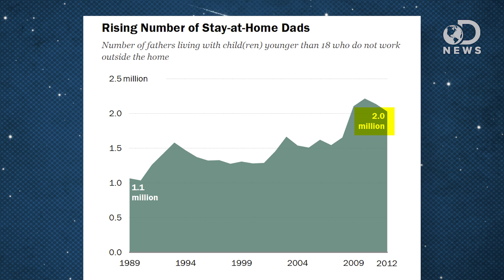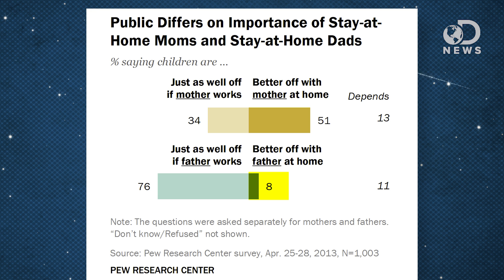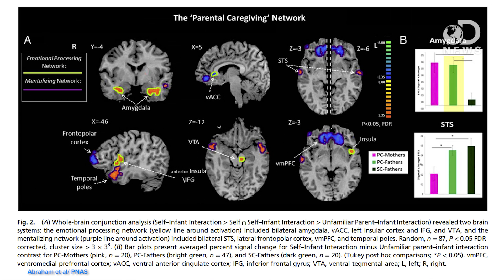The Science Of Stay-At-Home Dads!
In honor of Father's Day, DNews thought it would be fun to take a look at some dad science! Trace is joined by the Associate Producer of DNews Chastity Vicencio to run down some of the most interesting new studies about fatherhood!

Growing Number of Dads Home with the Kids
"The number of fathers who do not work outside the home has risen markedly in recent years, up to 2 million in 2012."

"A record 40% of all households with children under the age of 18 include mothers who are either the sole or primary source of income for the family, according to a new Pew Research Center analysis of data from the U.S. Census Bureau. The share was just 11% in 1960."

Fathers' brains can adapt to become more maternal, study finds
"The brains of men who bring up children can alter to take on the characteristics of both a mother and father, according to new research."

"Brain, oxytocin, and parenting behavior were measured in primary-caregiving mothers, secondary-caregiving fathers, and primary-caregiving homosexual fathers raising infants without maternal involvement."

Dads Who Wash the Dishes Raise More Aspirational Daughters
"Dads who want their daughters to aim for prestigious professions should start by doing the dishes or loading the washing machine, a new study suggests."